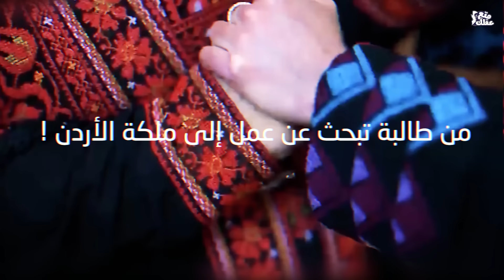الملكة رانيا العبد الله | طالبة بحثت عن عمل فأصبحت ملكة الأردن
من طالبة تبحث عن عمل إلى ملكة الأردن !
الملكة رانيا، كيف تزوجها الملك عبد الله
أصغر ملكة متوجة حتى الآن. فمن هي الملكة رانيا التي شغلت قلوب الكثيرين؟!